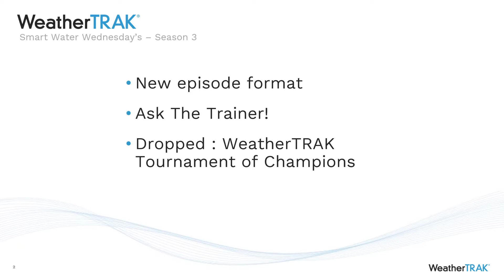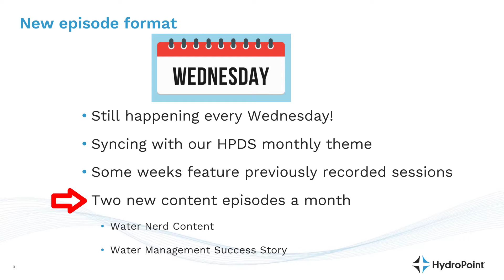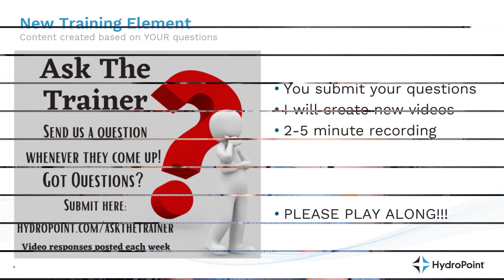WeatherTRAK Weds Season 3 Preview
Get ready for Season 3!